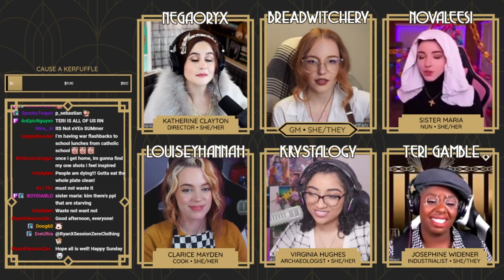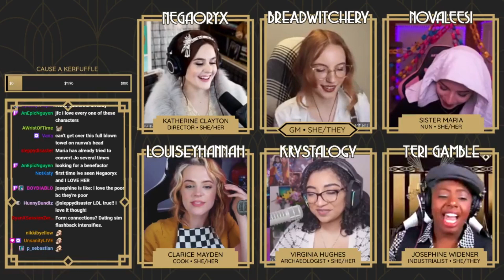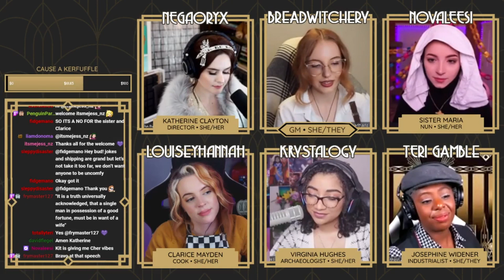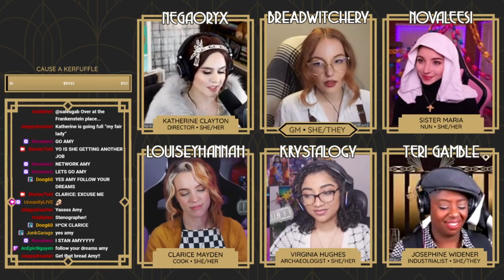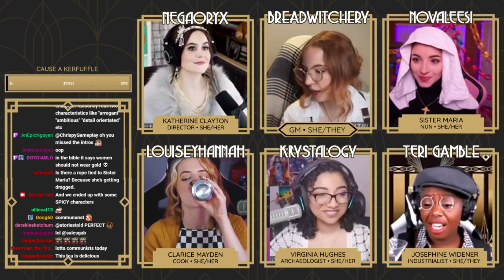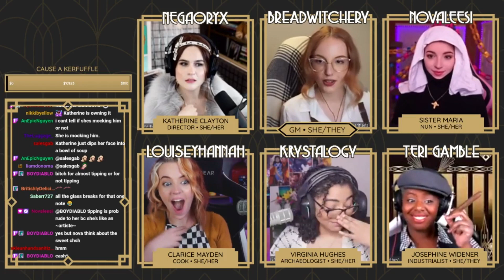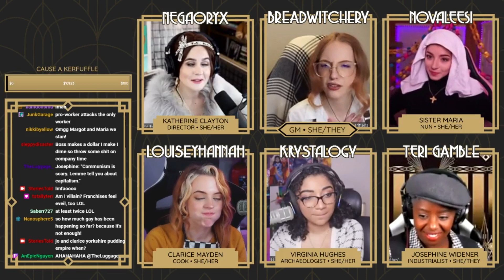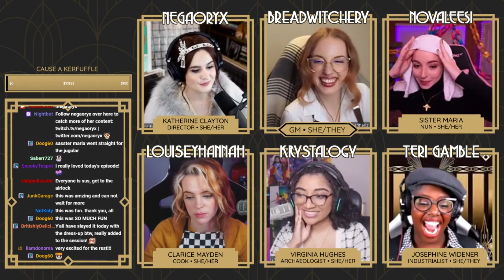Wicked Lies and Alibis - An Afternoon of Arrogance - Episode 1